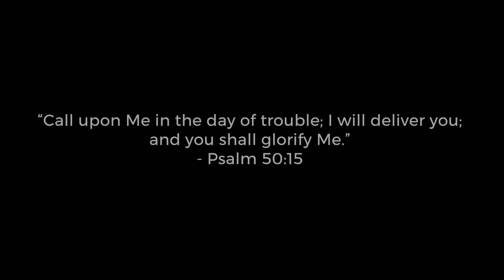Day 2: The Time To Trust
Trust. When should we trust God? It's not when life is calm and sings its psalm; it's when the storms rage and our song is but a lisping cry. May you find God and trust in Him as He leads you through the storms and wildfires of your life.